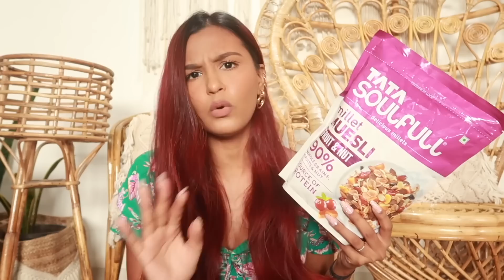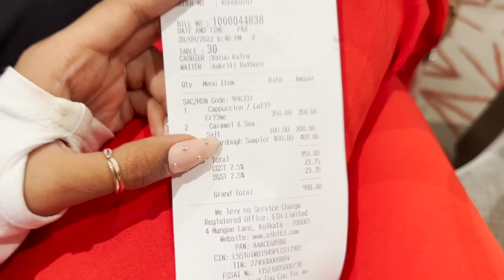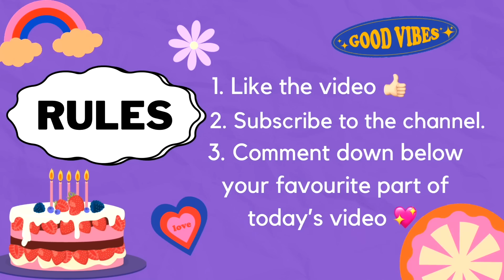How Much I Spend In A Day!/ A Fun Day In My Life😍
How Much I Spend In A Day!💸💰 / Mridul Sharma

Editing Software: Final Cut Pro